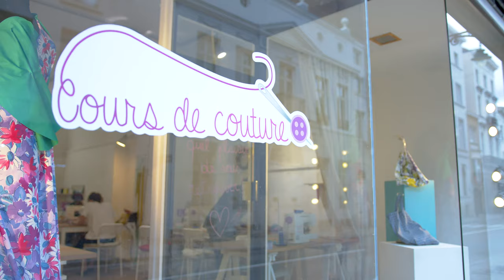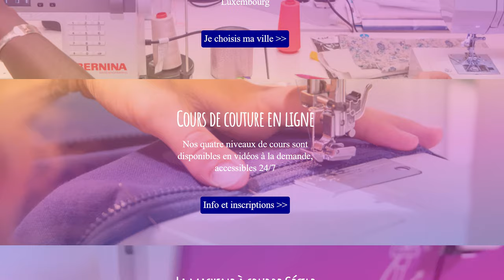Cours de couture moins cher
Les meilleurs cours de couture en promo !!!